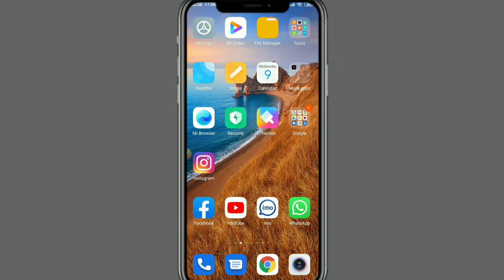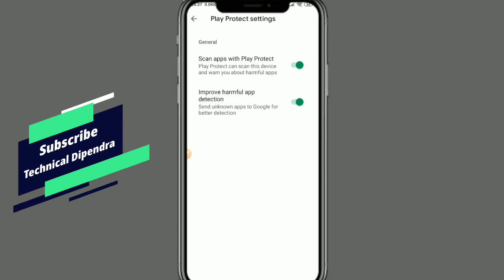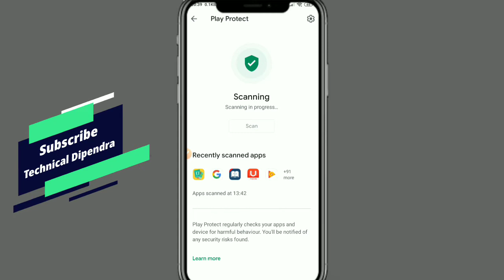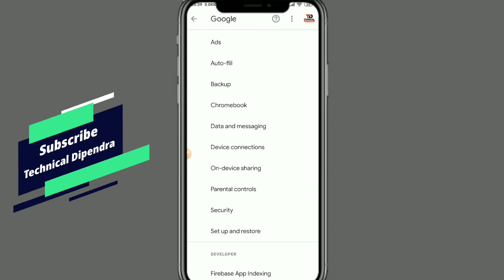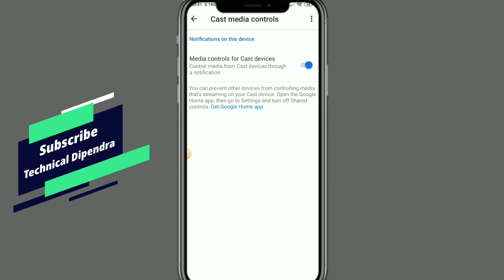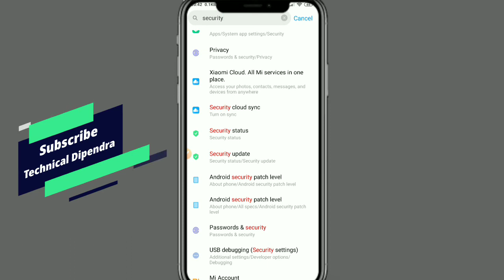Android Phone Ko Hack Hone Se kaise Bachaye // How Protect Android Phone//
सावधान आपका मोबाइल हैक हो जायेगा अगर ये सेटिंग नही की Mobile security tips || by Technical Dipendra

Dosto es video me maine aapko aapke mobile ki kuch esi setting ki jinko aap yadi apne mobile me nahi karte ho to aapka mobile hack ho jayega, to aap  apne mobile ki ye 3 setting jrur kare jis se aapka mobile hack hone se bach jaye

too guys aasa karta hu ki aap logo ko Mera we video pasnd Aaya too please mere iss video ko like, Share jarur kare Aaur satha me mere Technical Dipendra YouTube channel ko subscribe karee Aaur bellicon ko vi enable Karo for latest updates.

1) hack mobile phone
2) android phone high security
3) android phone hacking
4) Secure android phone
5) high security of  android phone
6) Recover hacked android phone without email password / restore  android phone / Hindi Urdu 2020
7) how to know if you android phone has been hacked
8)ये सेटिङ करलो नहि तो पता भी नहीं चलेगा android phone कब हैक हो गया । android phone Hack na Ho Kay kare
9)5 android phone tips and tricks "hacking discoveries"
10) android phone // android phone secure // android phone two verification
11) android phone secret and hack / unbelievable
12) android phone hacked: how to know if your android phone has been hacked
13) how to hack android phone in 5 minutes